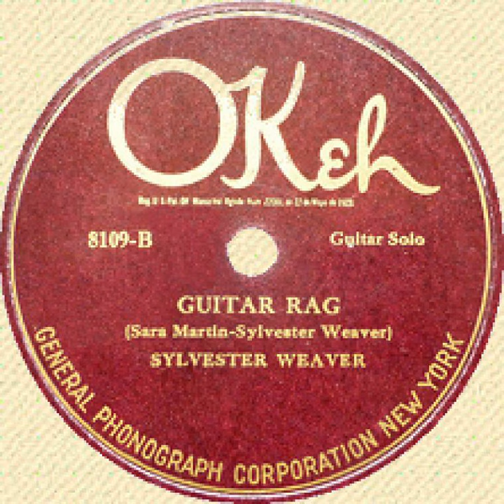"Guitar Rag" - Sylvester Weaver (1923 OKeh)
Performed by Sylvester Weaver (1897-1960). Composed by Sylvester Weaver & Sara Martin (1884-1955). The other side is "Guitar Blues". This record is also a good example of why 78s should never be played with a worn steel needle!